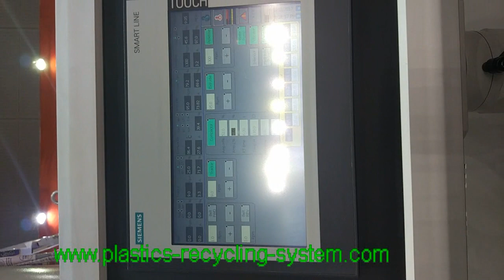Waste Plastic Granulating Recycling Machine for PP PE LDPE HDPE film and bag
on 2017 China International Plas, PURUI group create full automatic recycling granulating extruder.
ML 85 PP/PE filmbag recycling machine
screw diameter: 85mm   L/D=33:1
capacity: 200kg/h to 250kg/h
total power: 55kw (main extruder)   36kw( compactor)

1. it is in full automatic operation (Siemens PLC control with touch screen)
2. double piston screen changing system exlarge the filtering area with improving machine capacity
3. power consumption: 0.28kwh/kg
4.good effect of compactor cooling and gear box cooling